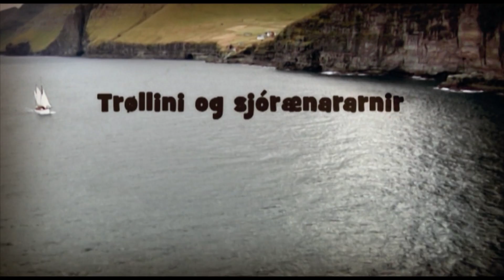Trøllini og sjórænararnir - Lýsing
Lýsing fyri nýggja filmin, Trøllini og sjórænararnir.